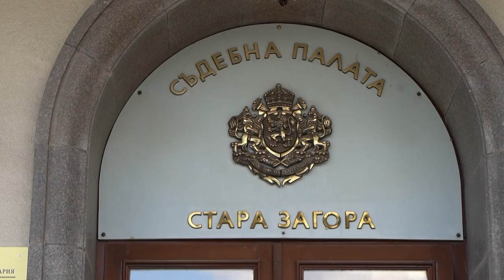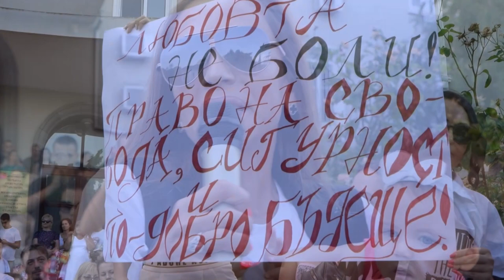Мария Бонева пред БНТ1 за Насилието и как да продължиш